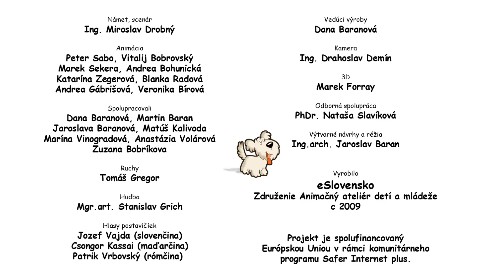OVCE.sk - Eltitkolt barát (slovenské titulky)